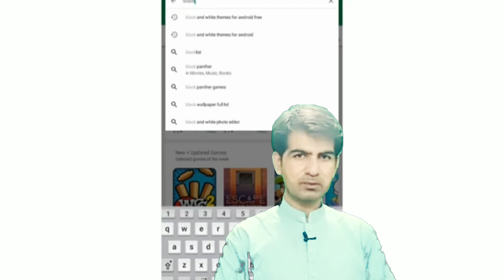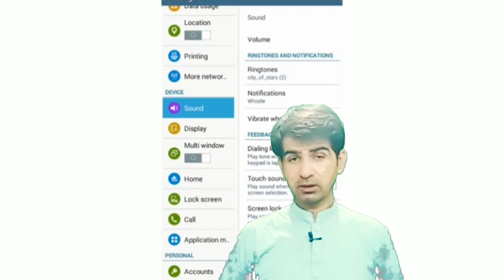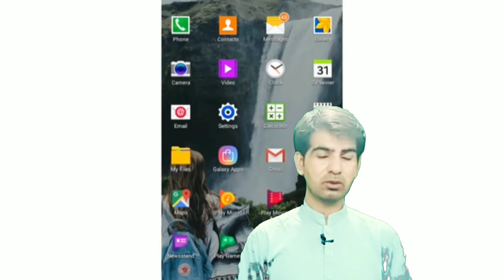Gaurantee of succes in this modern age